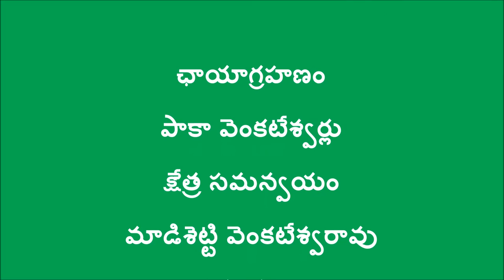Cattle shed lining_Dep.of Agriculture_Eluru, AP & Digital Green